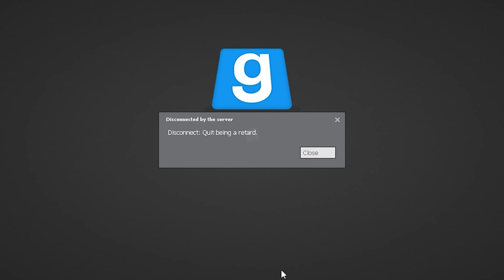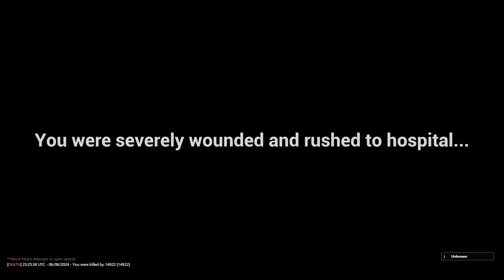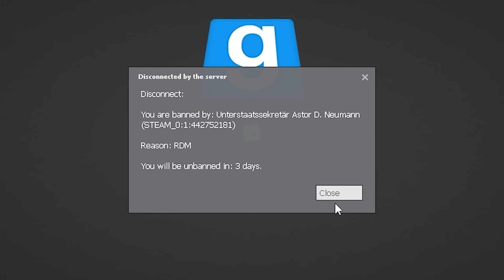Gmod 1942RP Trolling – They Think I'm a YouTuber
Am I Zimery???
Shoutout to @Tiryan_  and @Zaxee for being legends!